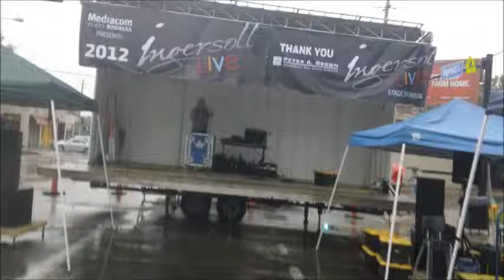WALKING IN THE RAIN